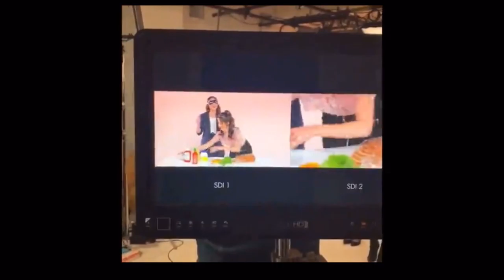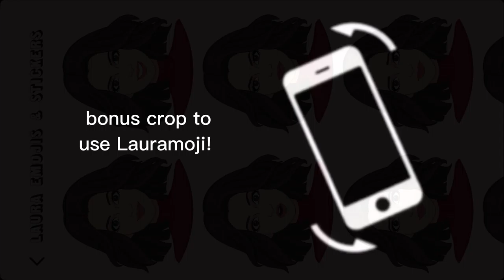Laura Marano exclusive videos from Lauramoji!